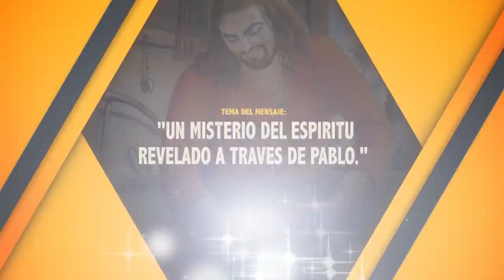UN MISTERIO DEL ESPIRITU REVELADO A TRAVES DE PABLO. 26/11/2021